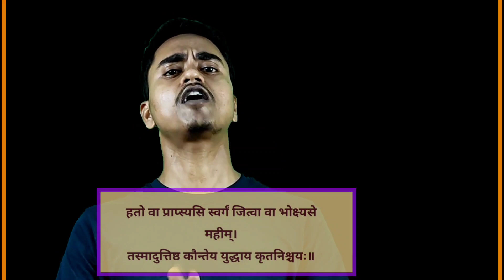किसके साथ कैसा व्यवहार करना चाहिए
जय श्री राम ||जय श्री हनुमान||
ॐ राम रमाय नमः||ॐ श्री हनुमते नमः
प्रबिसि नगर कीजे सब काजा । हृदय राखि कोसलपुर राजा ।। निश्चय प्रेम प्रतीति ते, विनय करे सनमान | तेहि के कारज सकल, शुभ सिद्ध करें हनुमान||

भारत देश में जन्मे एक एक मानव धन्य हैं।
यहां धन और परमधन दोनों प्राप्त है, एक सुख तो एक महासुख देता है||
इसलिए है भारत धन के साथ साथ परमधन भी कमा जाओ
एक मिर्तियुलोक में सुख देगा और दूसरा मिर्तियु तथा स्वरलोक दोनो जगह सुख देगा ||
अतः चिलये मिलकर भजते हैं: श्री राम जय राम जय जय राम श्री राम जय राम जय जय राम श्री राम जय राम

पढ़ो ऐसा कि किसी को पढ़ा सको (RRB Ntpc Group D ALP) By: Assistant Loco Pilot Amit Anand

@By: Assistant Loco Pilot Amit Anand

दोस्तो यहां आपको Topic वाइस चैप्टर Clear कराया जाता हैं,
और Teligram पर Test भी लिया जा रहा है
इसलिए खुद जुड़े और अपने दोस्तो को भी जोड़े

RRB Ntpc Group D Exam Free Guidelines

@ आप सब हमे दक्षिणा के तौर पर, मेरे चैनल को ज्यादा से ज्यादा शेयर कीजिए
वो सभी STUDENTS लाभ ले सके, जो अपने पढ़ाई के परती लगनशील है|
क्योंकि मेहनत सब करता है, लेकिन गलत दिशा में जाने से उसका रिजल्ट्स रुक जाता हैं : धन्यबाद
  असिस्टेंट लोको पायलट: अमित आनंद